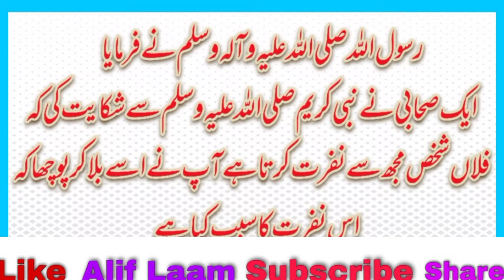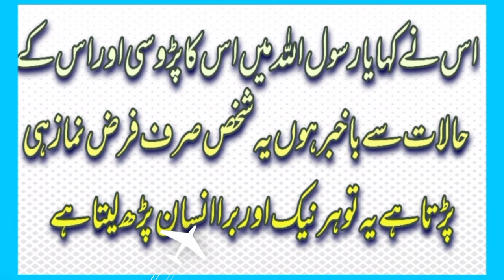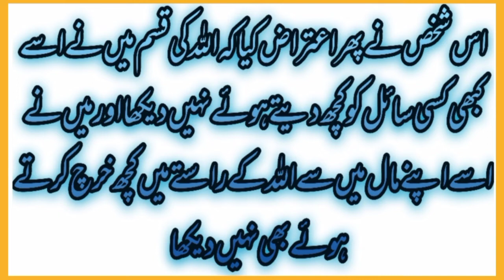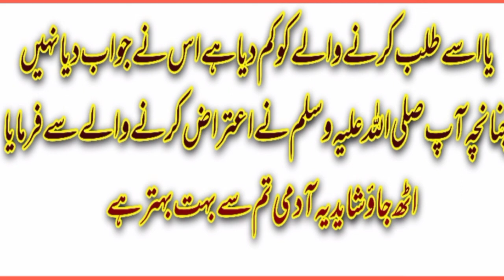HAZRAT MUHAMMAD (S.A.W) Nay Farmaya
nabi kareem saw ka farman hain,ik sahabi nay nabi kareem saw say shikayat ki kay falah shakhs mujh say nafrat karta hain mazeed is video main daikh lain.

HAZRAT MUHAMMAD (S.A.W) ka farman hain